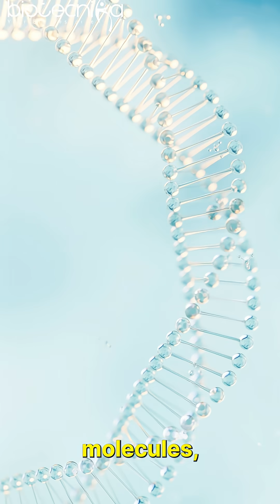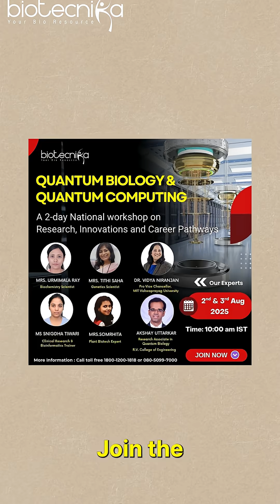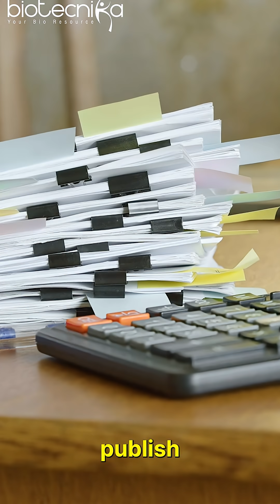Quantum Biology Will Change Everything – Are You Ready?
Quantum Biology Will Change Everything – Are You Ready for the Next Scientific Revolution?
From photosynthesis to brain function, quantum mechanics is quietly powering biological processes in ways we've only just begun to understand. This video dives deep into Quantum Biology — the groundbreaking field that merges quantum physics with life sciences.

2 Day National Workshop on Quantum Biology and Quantum Computing - Research, innovations and career pathways

🔬 Discover:
What is Quantum Biology?
Real-world applications in medicine, neuroscience, and bioenergy
Why it's the next frontier for researchers & innovators
How YOU can get involved in this futuristic field

🚀 The future of biotech is quantum. Don't be left behind!